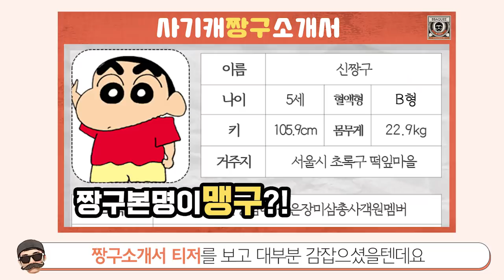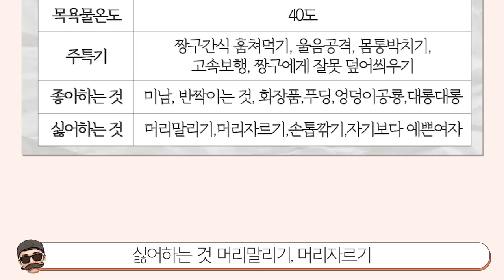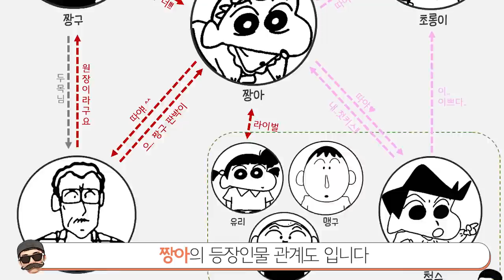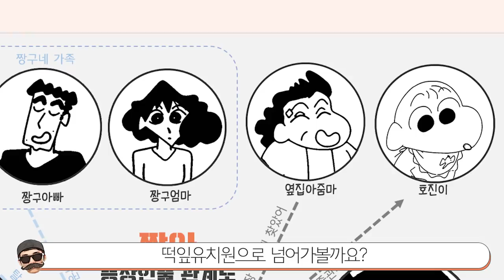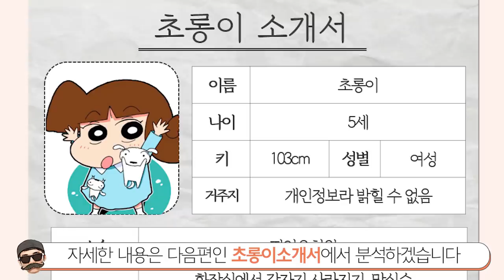[빠퀴] 짱구 가족 비선실세 짱아소개서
너무 오랜만이죠?
이번주도 업로드할거고 당분간 1주 1업로드 갑니다!
아따아따 단비 맞먹는 짱아의 강력함
그래도 전 짱아가 좋습니다 껄껄

다음편은 예고에 있다시피 초롱이소개서